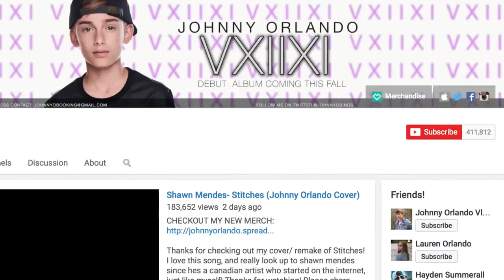VXIIXI EP TRAILER (OFFICIAL)